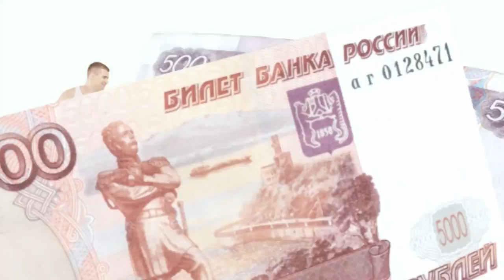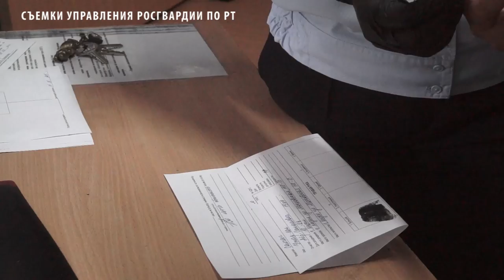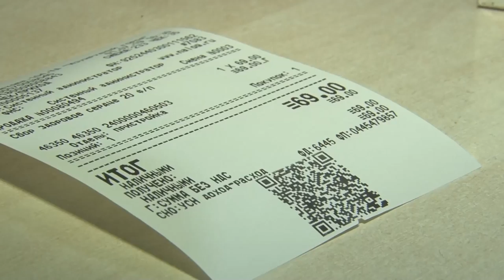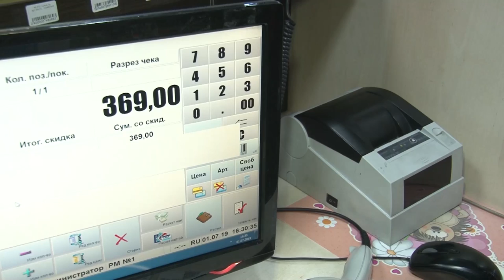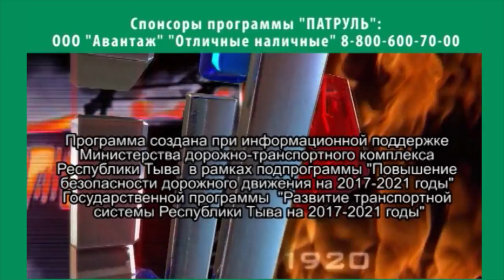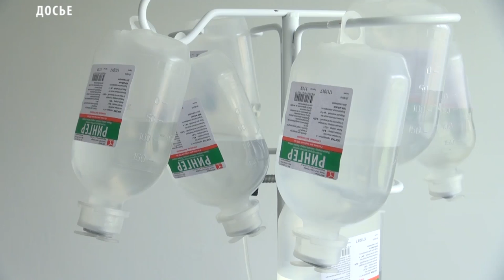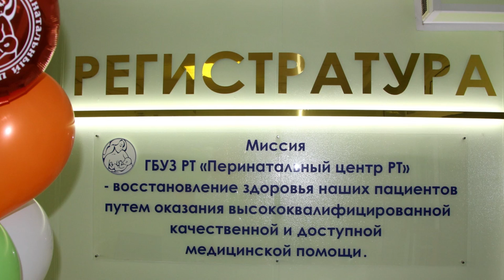Новости Тувы 02 07 19